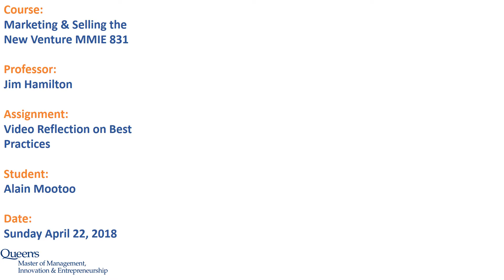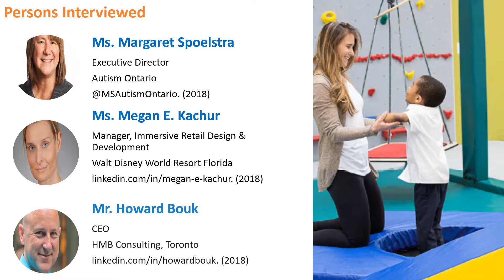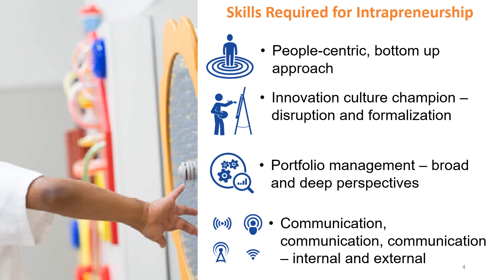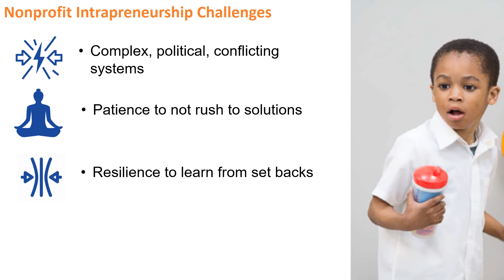MMEI 831 Video Reflection on Best Practices